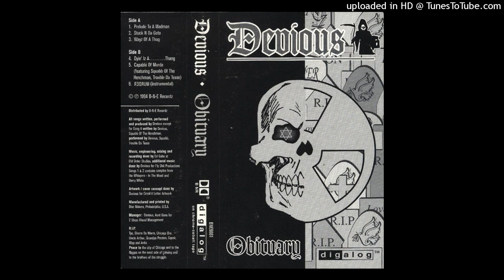Devious - Stuck N Da Ghetto (1994 Lansing,Michigan)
Artist: Devious
Album: Obituary
Year: 1994
Location: Lansing,Michigan/Chicago,Illinois
Label: B-N-E Recordz
Produced By: Devious & Ed Gabe